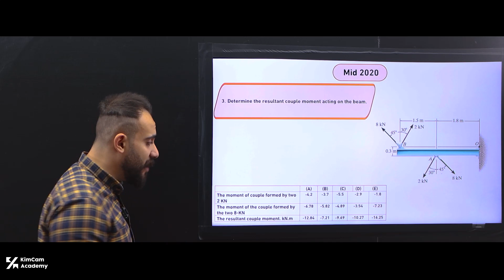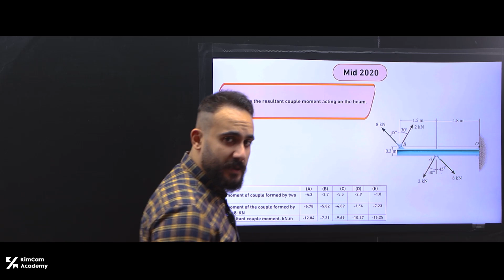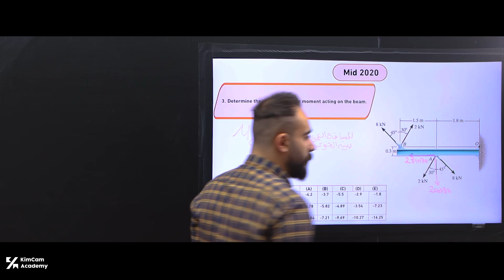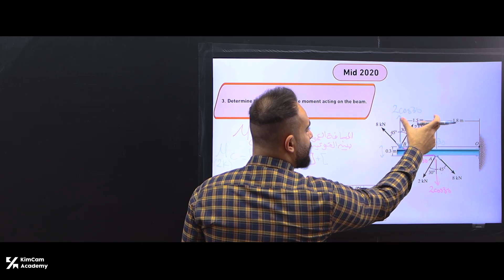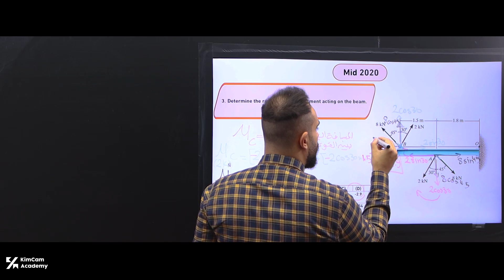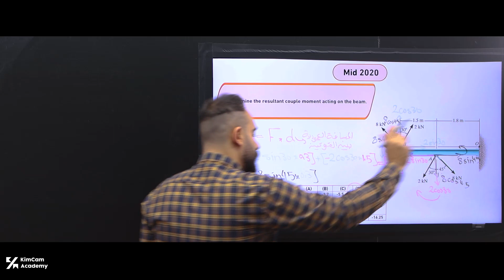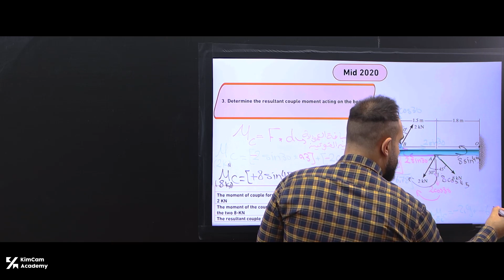MID 2020 force vector 2D